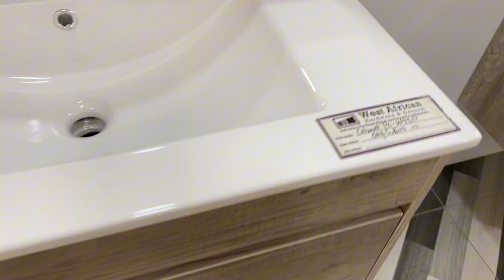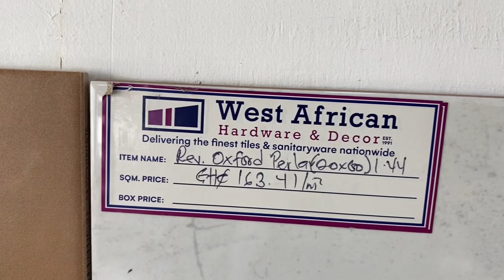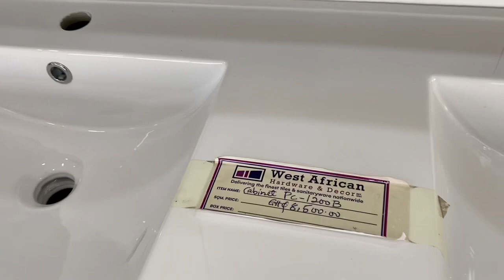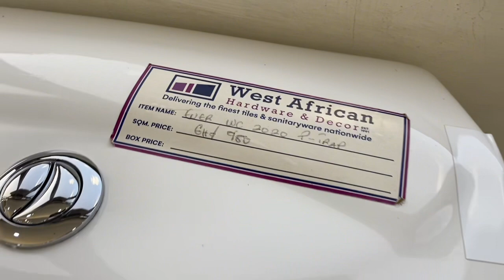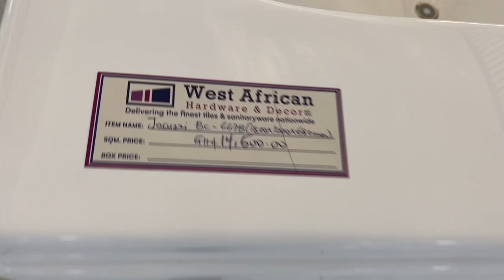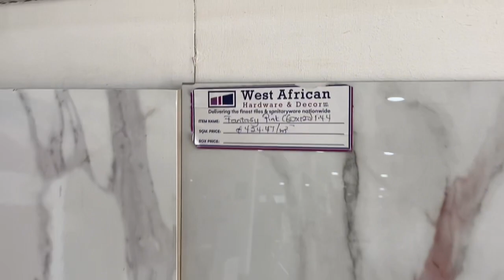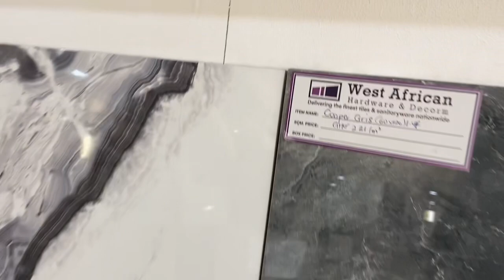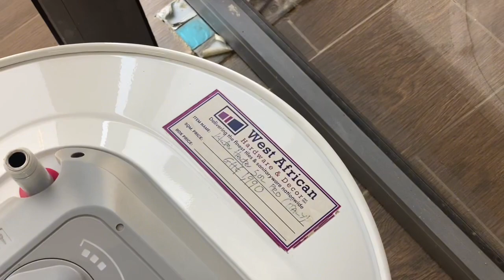Don’t waste too much money on Tiles transportation-New Branch closer to your site?Building in 🇬🇭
What you need to know when building in GHANA 🇬🇭